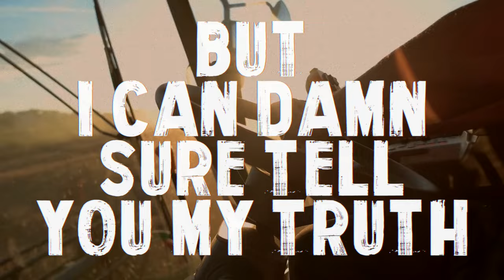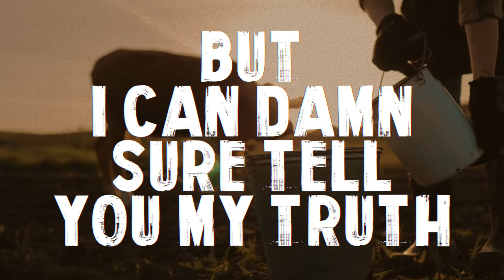Sam Grow - Way I’m Living (Official Lyric Video)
The official lyric video for “Way I'm Living” performed by Sam Grow.